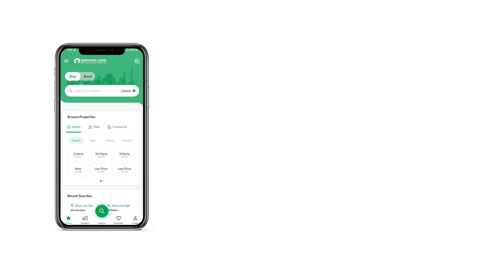1 KANAL RESIDENTIAL PLOT FOR SALE IN PHASE 8 DHA LAHORE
T 973
Awesome Location
Near Park
Mosque